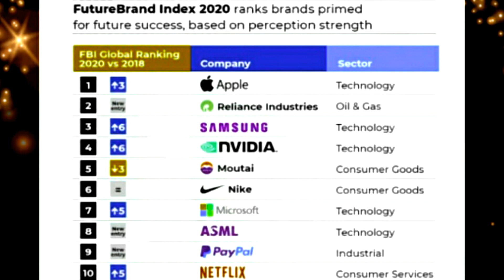Top 10 Richest People in the World// Mukesh Ambani as a Billionaire// Richest People in the world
This video is about the top 10 Richest people in the world.Mukesh Ambani As a billionaire and his position is shared in this video.

JaiHind...